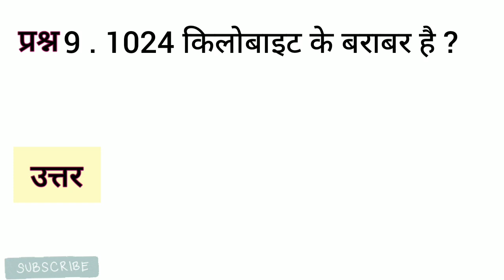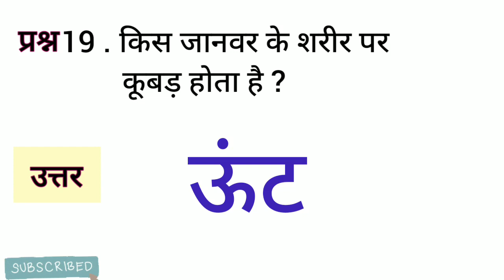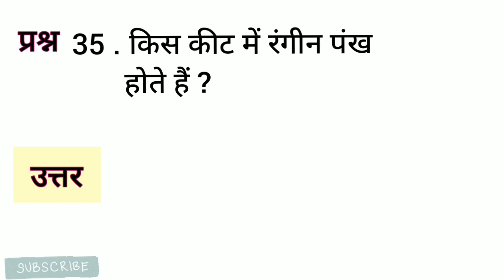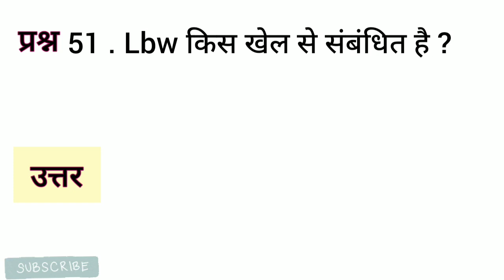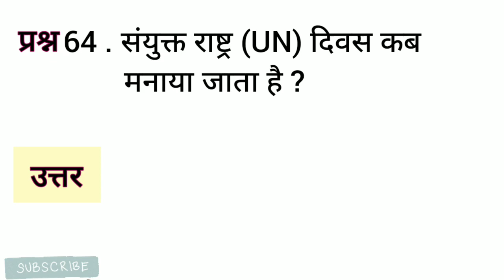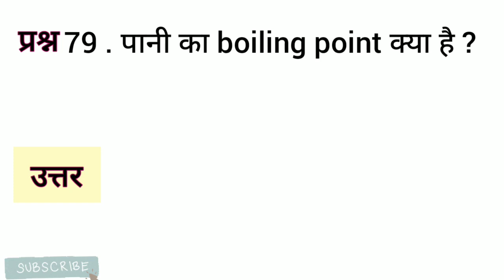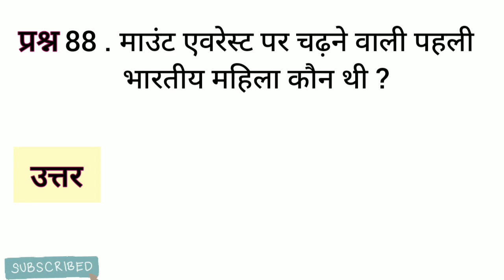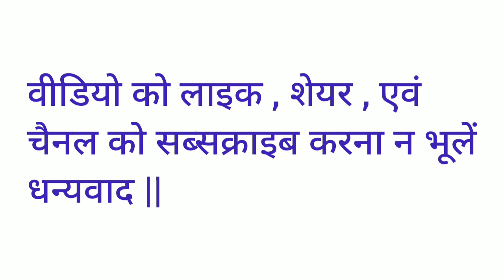100 India GK in Hindi || India Exam GK Questions Answers Hindi mein || GK Quiz || GK gyan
100 India GK in Hindi || India Exam GK Questions Answers Hindi mein || GK Quiz || GK gyan ||

sawaal apke jawaab humare
interesting gk
gk facts
Quiz test
gk gyan
gk test
gk trick
samanya gyan
india gk in hindi
lucent gk
ssc nda railways
bharat gk
samanya gyan ke prashn
tricky gk
gk sawaal jawaab
interesting gk
amazing gk
100 gk questions in hindi
100 gk
100 gk questions
100 gk in hindi
100 gk questions and answers
100 gk questions and answers in hindi
100 general knowledge questions in hindi
100 general knowledge
100 general knowledge questions
100 general knowledge quiz
100 general knowledge facts
100 general knowledge questions about india
100 general knowledge in hindi